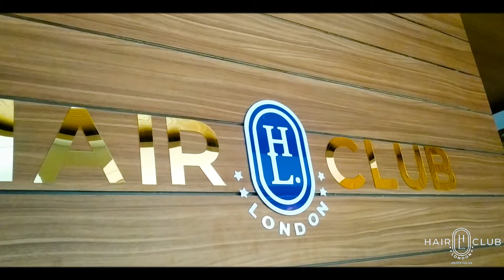Hair Transformation |Hair Cut After 1 year I Change my look | Hair Club London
Hello everyone hope you guys are doing great, this video is all about my hair transformation, I finally got my hair cut after 1 year.
This vlog is not that much interesting I know , well just watch this video till the end, may be you guys love this transformation video.

if you guys interested to go in Hair Club London Salon, then the address of that Salon is given below, Just visit this Salon at once.

Address :
Flats Colony, Bankman Colony, Patna, Bihar 800020
RATE - 200/- For Any type of Hair Cut.

Stay Tune.
Stay Fit.